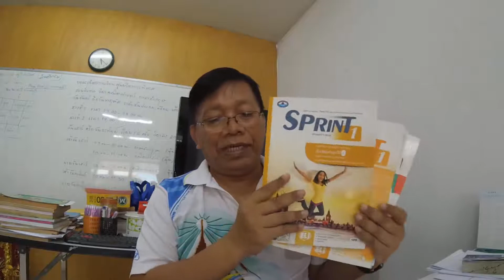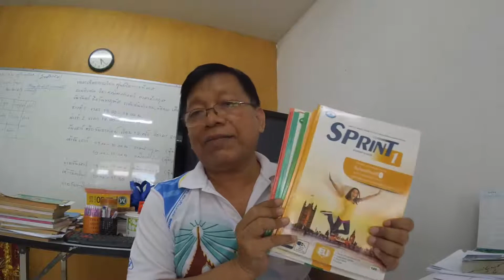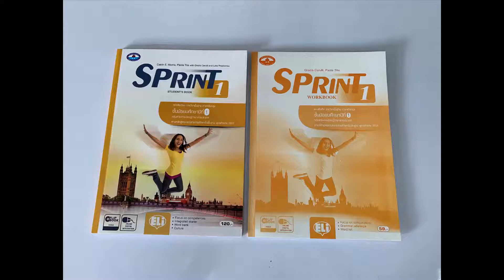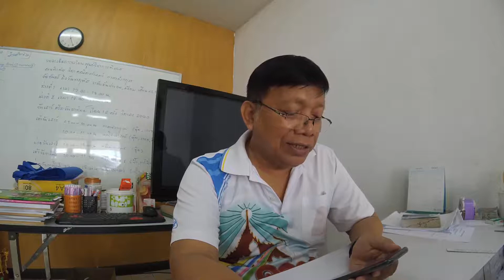Sprint1 Unit1 Welcome to Our School #2